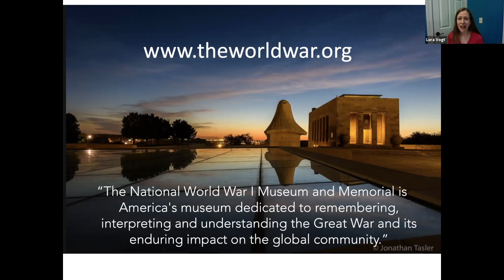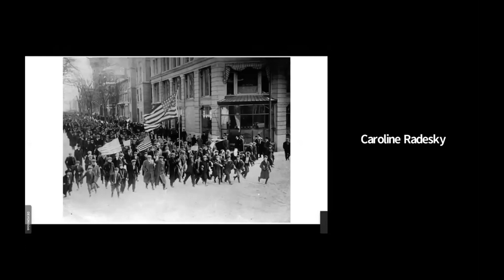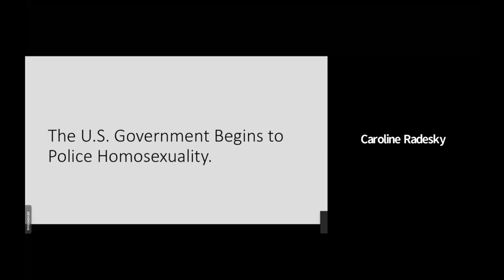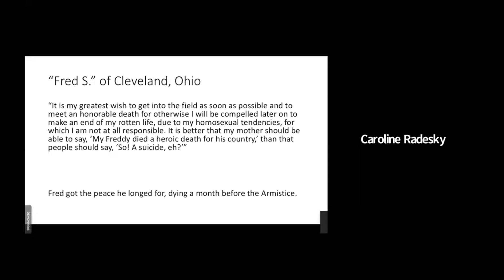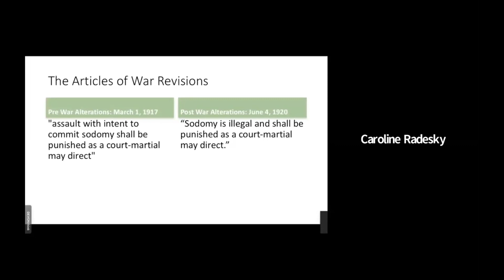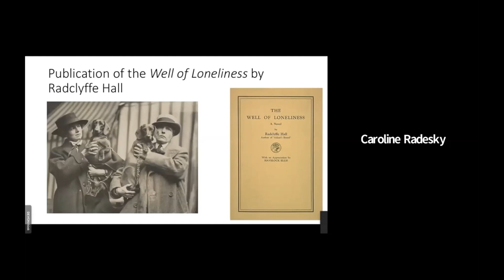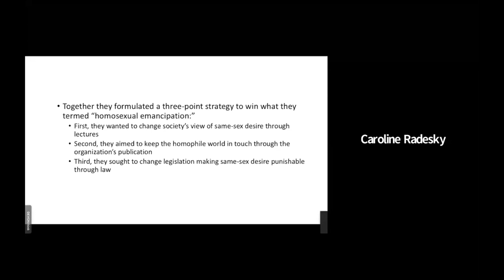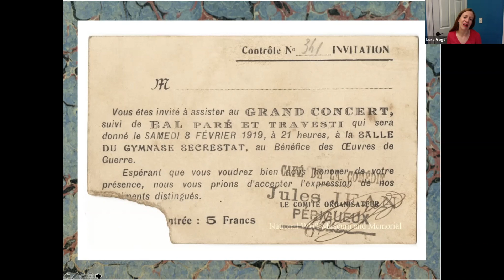WWI Changed Us Webinar Series: Modern Gay Rights and WWI – Caroline Radesky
The modern gay rights movement can be traced back to WWI. Upon returning home, many soldiers saw their participation in the war as an opportunity to gain recognition and equity under the law.  Dr. Caroline Radesky, visiting Assistant Professor at the University of Iowa, explores how the rhetoric and the goals of the Movement evolved in direct response to WWI and shifting ideas tied to citizenship.

A professional development certificate can be obtained online. Please use the password “Rainbow114” to access the pdf file:

Education resources:
Teacher Resource Database
Includes the lesson “What role did female impersonations in various soldier camp performances play in allowing soldiers to explore their identity?” from One Archives Foundation